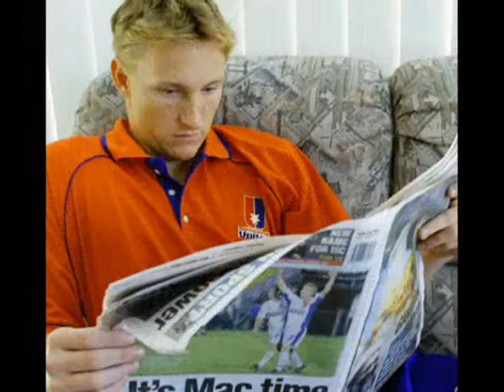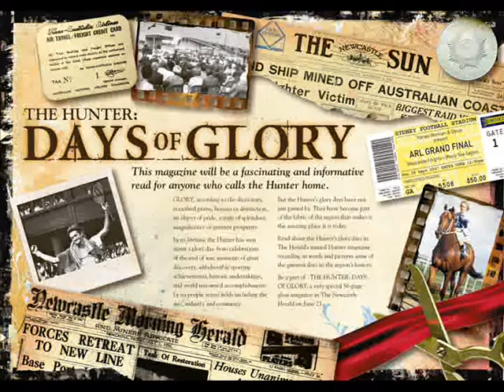The Hunter_Days Of Glory.wmv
Read about the Hunter's glory days in The Herald's annual Hunter magazine, recording in words and pictures some of the greatest days in the region's history.
Be a part of   THE HUNTER: DAYS OF GLORY, a very special 56-page gloss magazine in The Newcastle Herald on June 21.